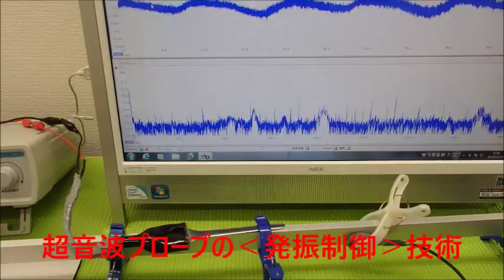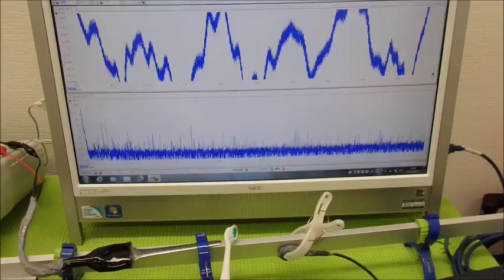超音波と表面弾性波（超音波制御技術）